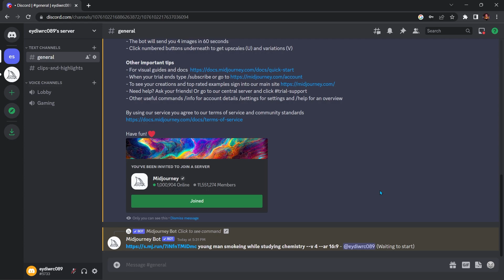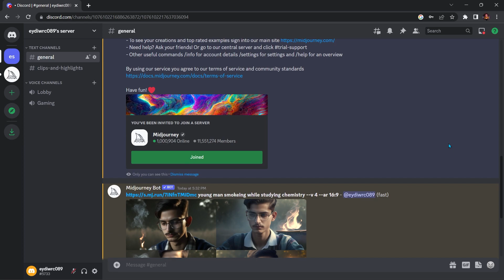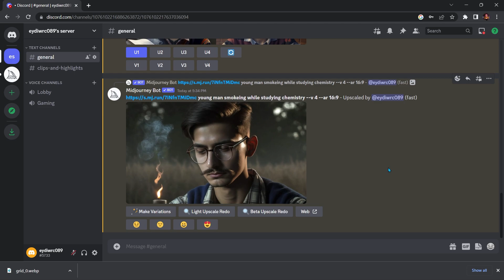Midjourney Beginners Tutorial - Getting Started & Creating Your First AI Art - As 26TH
"Hello, I am Arpit Saini But People Here Also Know Me As "As 26th" !!

My Contact E-Mail !!

Note: If You Use A Copyrighted Work Without The Appropriate Permission, You May Be Violating --Or "Infringing" --The Owner's Right To That Work!